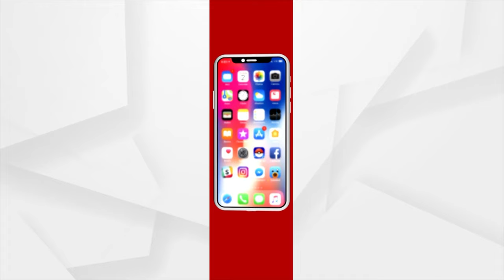Hockey World Cup 2023 | ସମ୍ବଲପୁରୀ ନୃତ୍ୟରେ ଝୁମିଲେ ଦର୍ଶକ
ନମିତା ମେଲେକାଙ୍କ ସମ୍ବଲପୁରୀ ଗୀତ ସାଙ୍ଗକୁ ସମ୍ବଲପୁରୀ ନୃତ୍ୟରେ ଝୁମିଲେ ଦର୍ଶକ ।